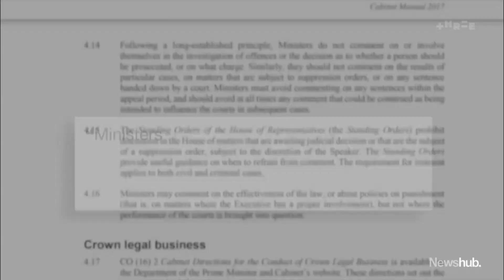Gone by lunchtime: Stuart Nash resigns as police minister - but keeps other portfolios | Newshub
Police Minister Stuart Nash has resigned from his post after a claim of political interference. PM Chris Hipkins said if he hadn't quit, he would've been sacked - but he's stopped short of removing Nash from Cabinet completely. Political editor Jenna Lynch has more.